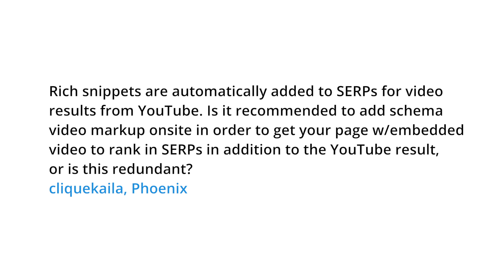Should I add schema.org markup on my videos even if they're on YouTube?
Rich snippets are automatically added to SERPs for video results from YouTube. Is it recommended to add schema video markup onsite in order to get your page w/embedded video to rank in SERPs in addition to the YouTube result, or is this redundant?
cliquekaila, Phoenix